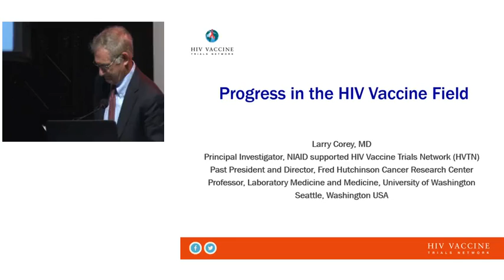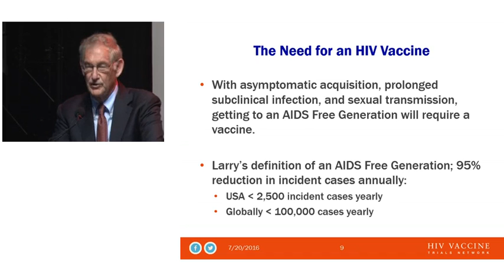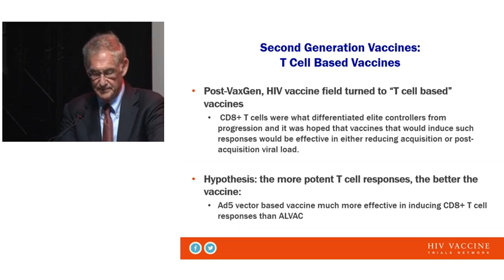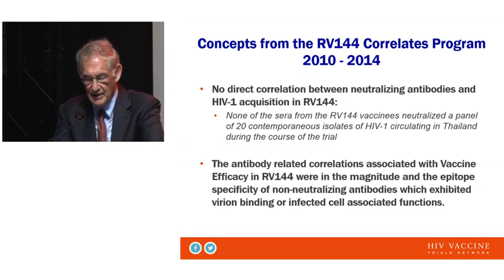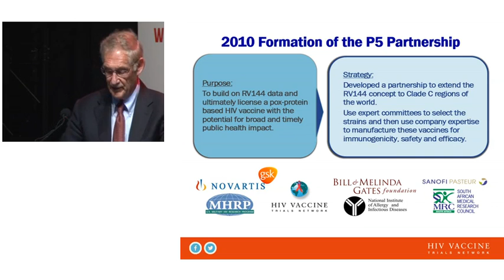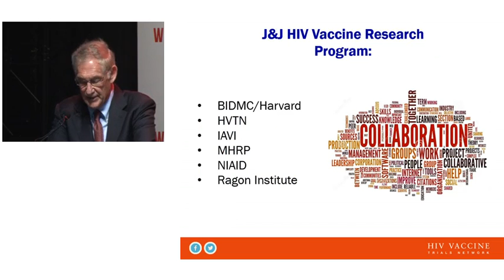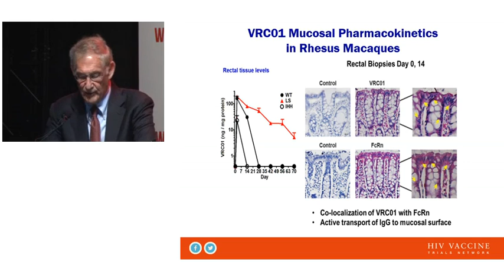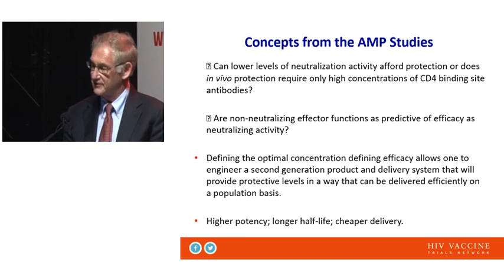WEPL0104 - Toward an HIV Vaccine